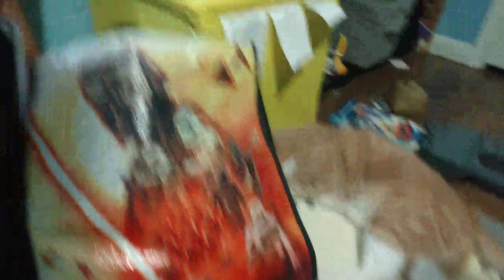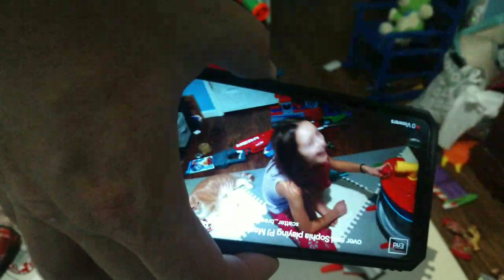StereoLeft Oliver and Sophia playing PJ Masks 12.31.21 1210 pm